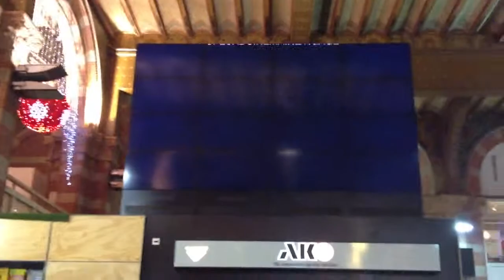Vid at Central Station... Welcome to Amsterdam!